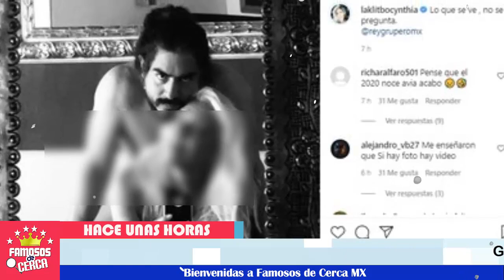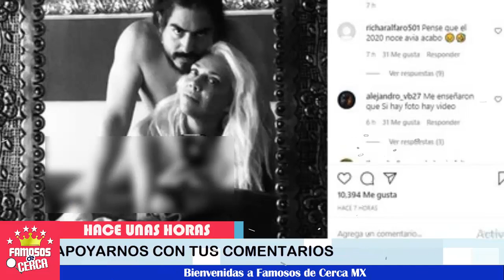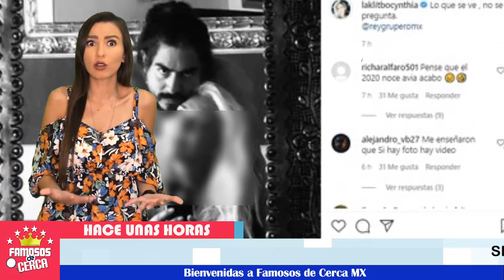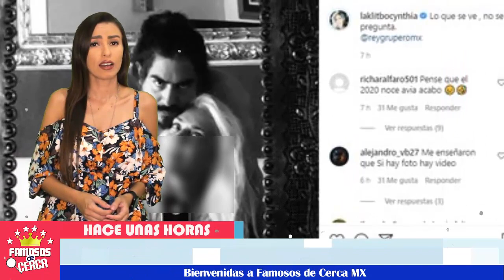😱🔥 ¡ Cynthia Klitbo 𝗘𝗦𝗧𝗥𝗘𝗡𝗔 𝗥𝗢𝗠𝗔𝗡𝗖𝗘 Con Un 𝗛𝗼𝗺𝗯𝗿𝗲 20 Años 𝗠𝗲𝗻𝗼𝗿 𝗤𝘂𝗲 𝗘𝗹𝗹𝗮 ! 📌🔥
Cynthia Klitbo Nos Cuenta a detalle.

 BIENVENIDOS!!!